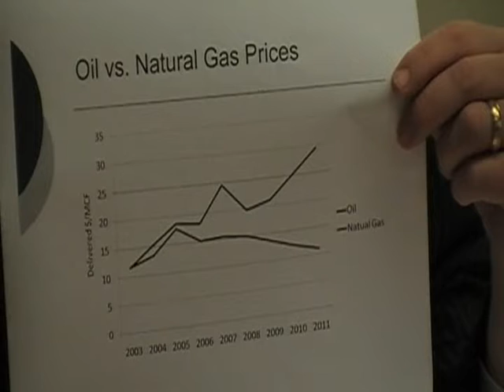UGI to Expand Pipeline in Lebanon County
Lebanon PA, 6.20.12:  According to J Michael Love with UGI, Pa pipe is to carry PA gas to PA customers.  Lebanon County Commissioners were briefed on a gasline pipe extension for customers in northern Lebanon County.  Previously, a bar of 5800—residential customers were added to UGIs roles annually.  In 2011, that number increased to 10,495, and in 2012 is projected to reach 15,000.  Commercial properties were 1,655 in 2011, and are projected to double in 2012.  Current customers should NOT subsidize future customers.  It costs $750,000 to $1 million per mile to replace old cast iron pipe mains.  UGI is trying to determine if there are enough people and businesses in Lebanon County who would like the main extended.  UGI will coordinate paving with municipalities.  They are looking for easement grants to lower overall cost.  The pipes have a 100 year life expectancy.  A countywide agreement may be possible.  Gas is selling for 40% less than four years ago.  UGI is mandated to purchase the cheapest available gas.